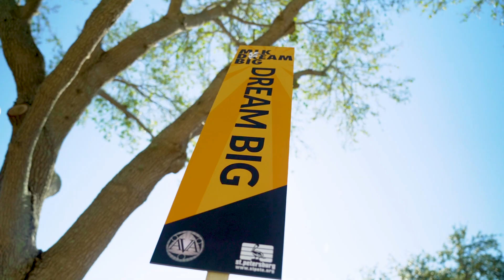MLK Dream Big Parade 2019 | St. Pete, FL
The tradition continues with St. Petersburg’s 34th Annual MLK Dream Big Parade. MLK Day is a celebration of the city’s inclusiveness and to honor the legacy of Dr. Martin Luther King, Jr.